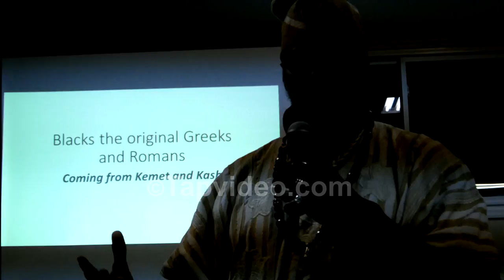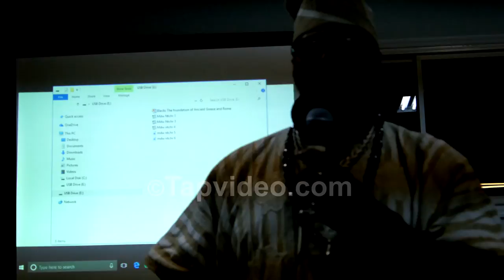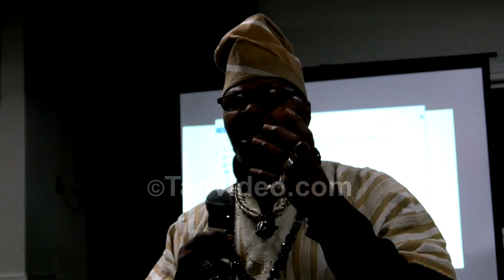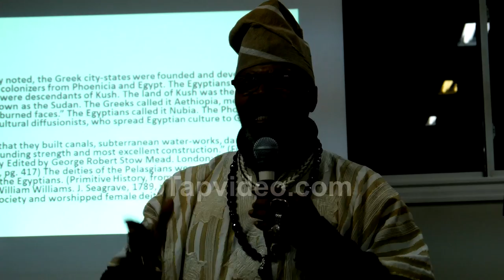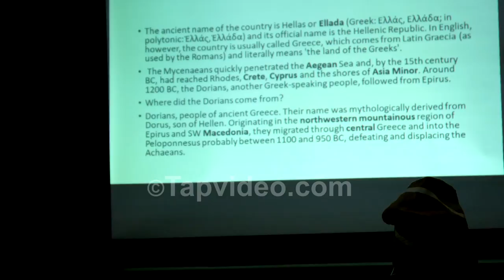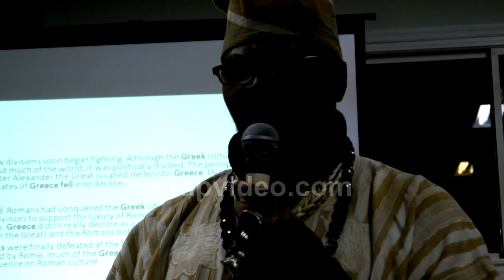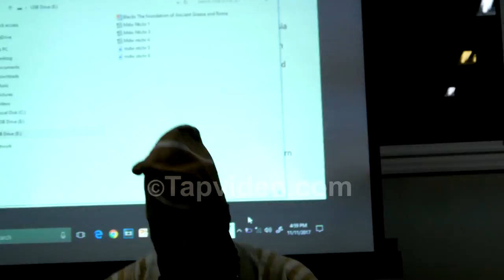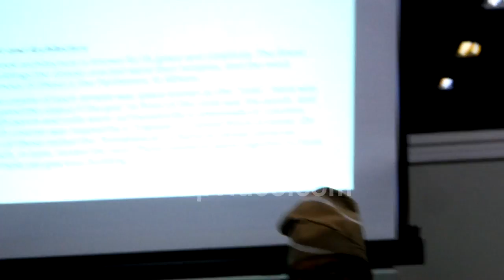Mfundishi Jhutyms - Understanding Ancient Kemet Class 04